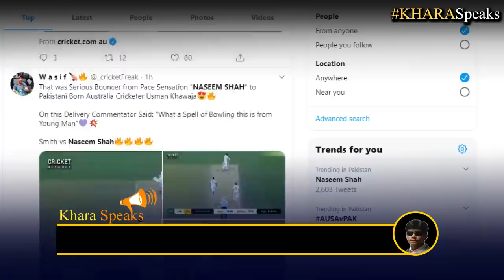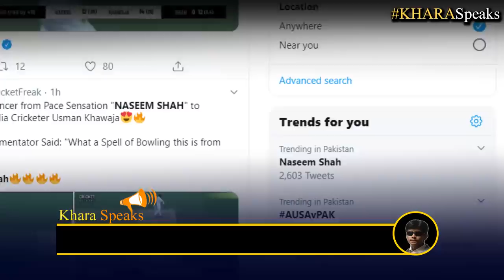Naseem Shah rising talent astonished Australia | Test Match Pak vs Aus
owners ,

Business Contect____¡¡

For Sponsor, please contact Whats App / Call..*Info Contect For Brand Permotion. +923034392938